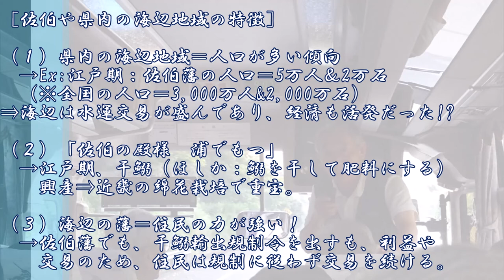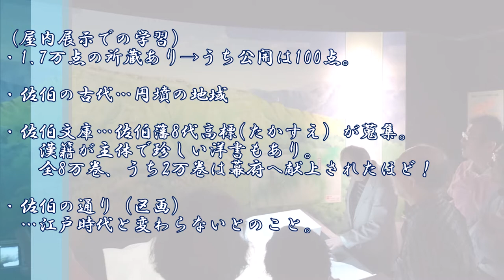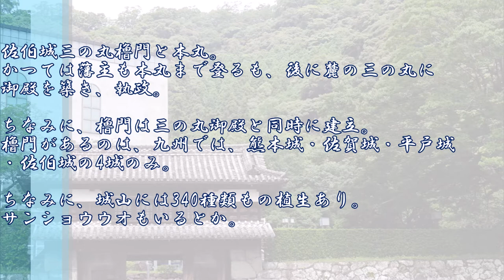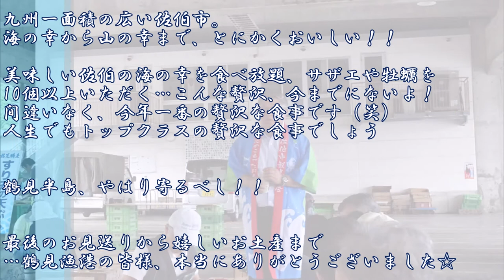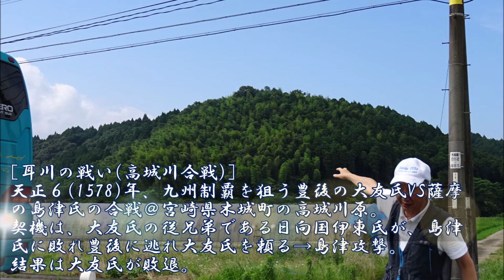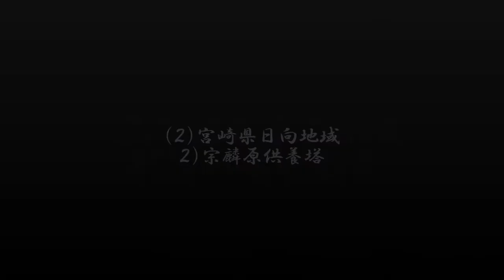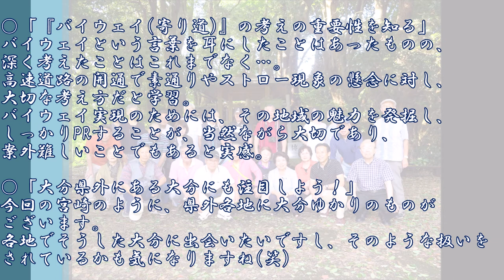【海の幸＆歴史】大分佐伯＆宮崎日向｜2015初夏大分学研究会魅力体験ツアー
”待望の東九州自動車道を南に走る”
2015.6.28(Sun)、＠大分県佐伯市＆宮崎県日向市・高鍋町・木城町

大分学研究会の魅力体験ツアー１７。
大分の魅力を堪能し、学び、情報発信するツアーです！

今回のツアーコンセプトは東九州道。
2015年3月、大分県内部分は全線開通。これまで近くて遠かった宮崎県が、ぐっと近くなりました！
そこで、東九州道を通って、一路南進！
県南の佐伯市、そしてツアー初の県外：宮崎（日向市方面）へ。
その模様をスライドショーにてご紹介いたしますm(__)m

‹行程›
0:00　オープニング
　　（１）＠佐伯
0:42　１）佐伯城三の丸櫓門・佐伯市歴史資料館
3:34　２）鶴見漁港
　　（２）＠日向
5:03　１）高城～耳川の戦い～
6:28　２）宗麟原供養塔